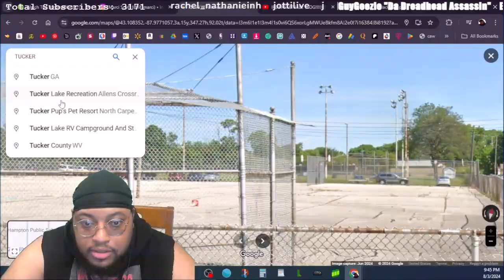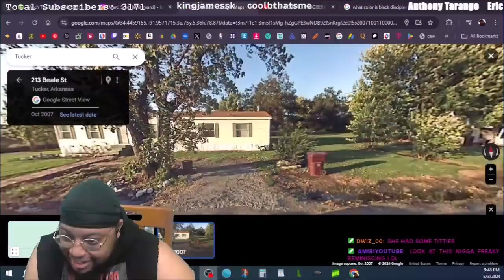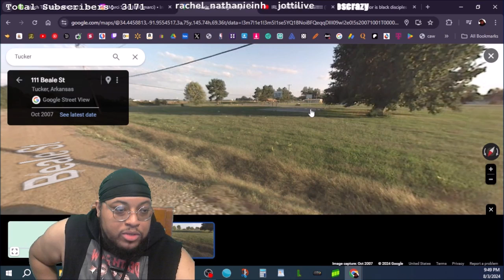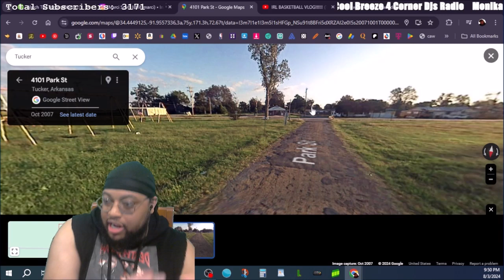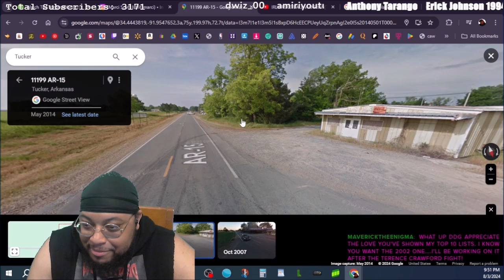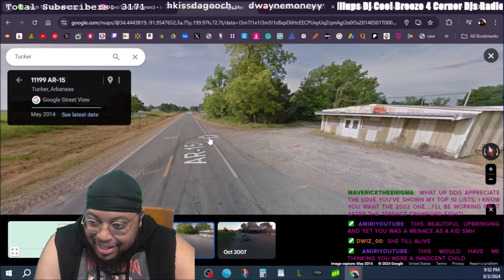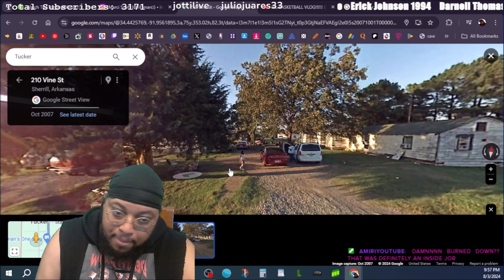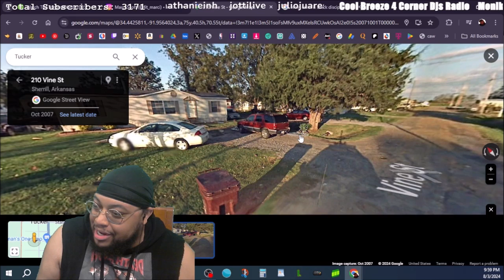WHERE I LOST MY VIGINITY AT